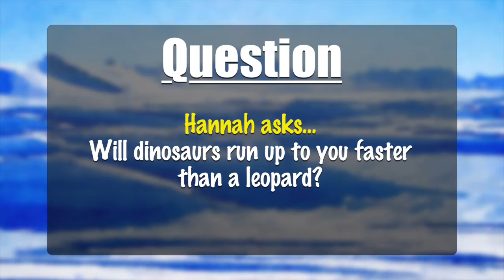Episode 07 - Cryolophosaurus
Aaron searches Antarctica for Cryolophosaurus fossils and answers a question from Hannah.